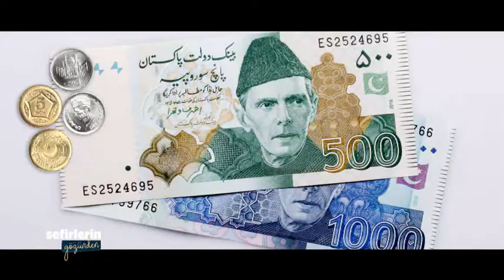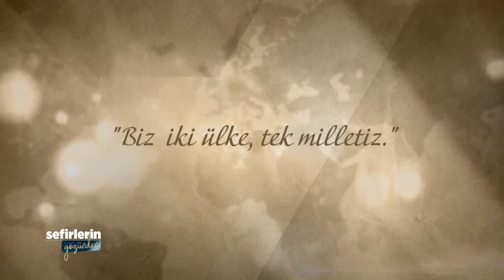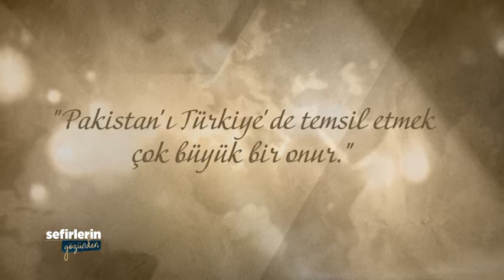Büyükelçinin gözünden Pakistan Türkiye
Pakistan Turkey Cultural relations